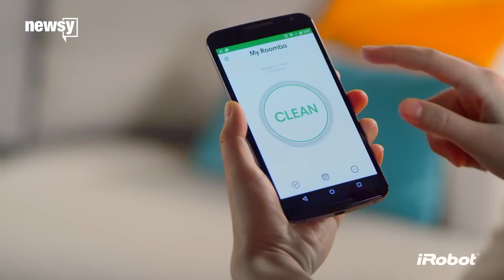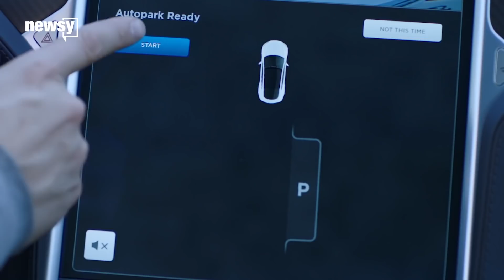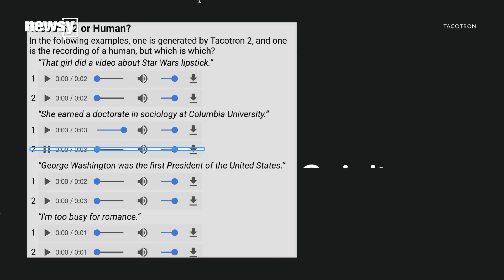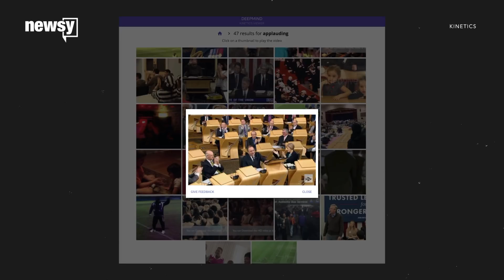Developments in artificial intelligence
Artificial intelligence used to mean Roombas and robots with facial expressions. We're pretty far beyond those now.